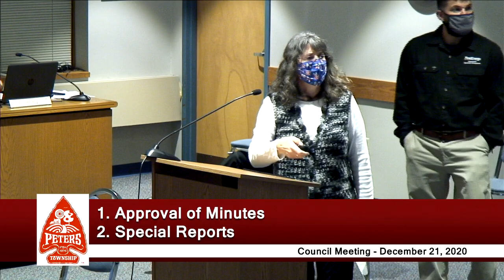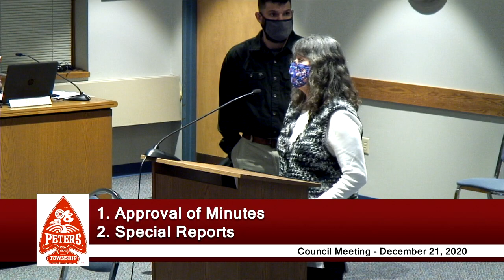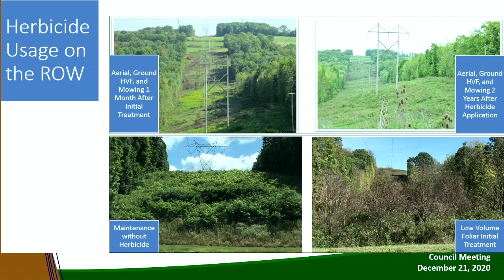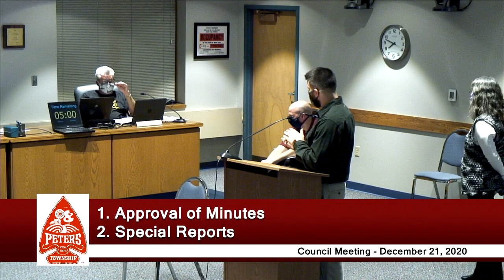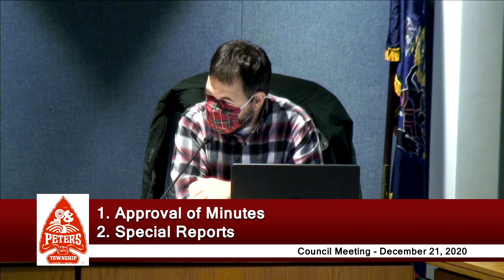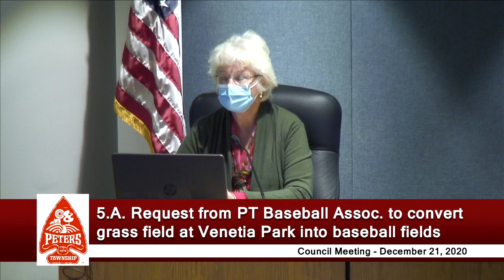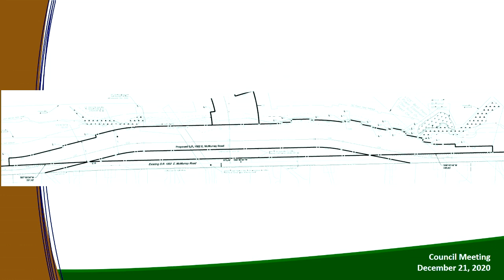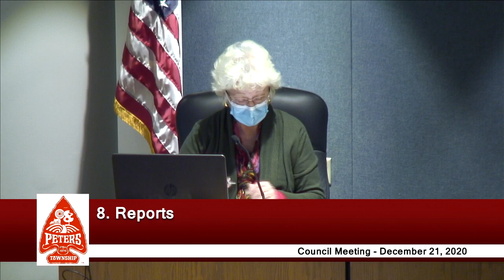Peters Township Council - Regular Meeting - December 21, 2020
This is the December 21, 2020 Peters Township Council Regular Meeting.